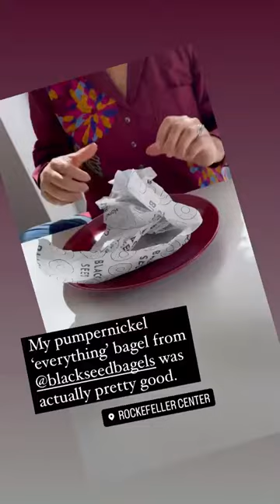New York City is so much fun!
Recent trip was fun...we met so many people, we worked, we played, we ate...here are some ideas of what to do when you visit.